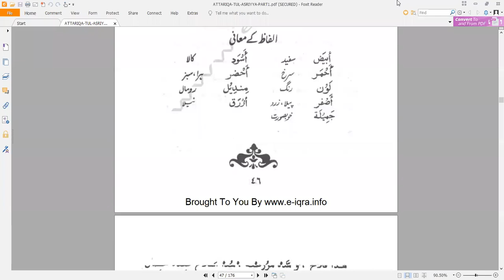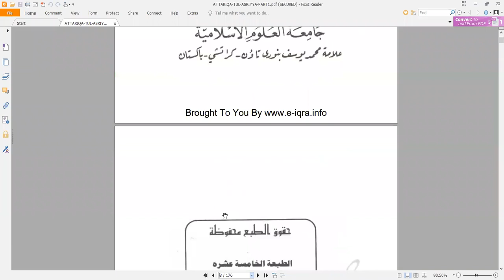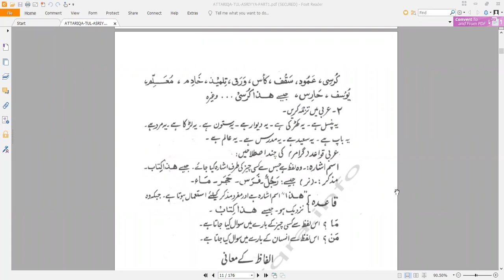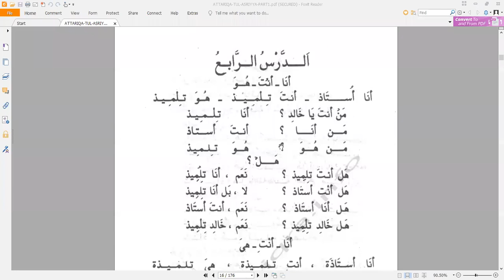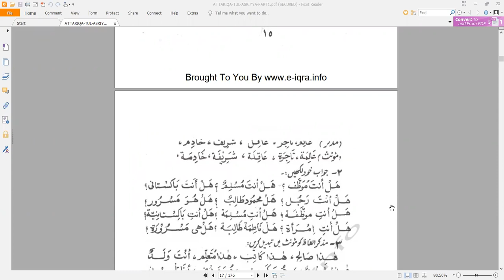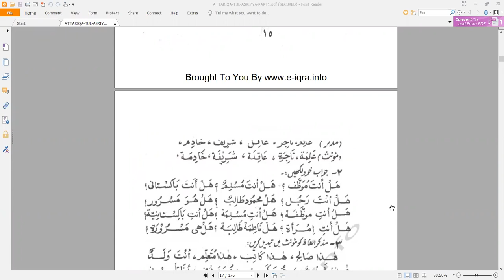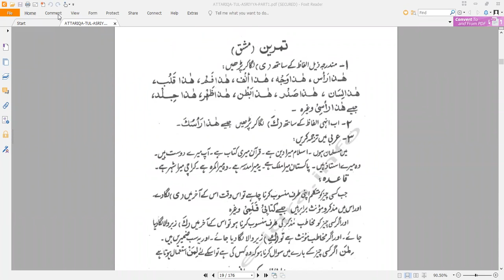Sammi Ullah Khan (Al Tareeqa Asria 22-23)26-09-2022